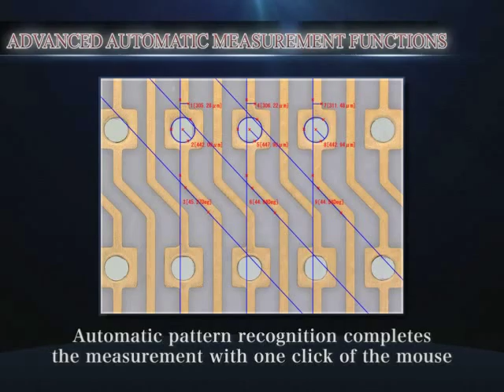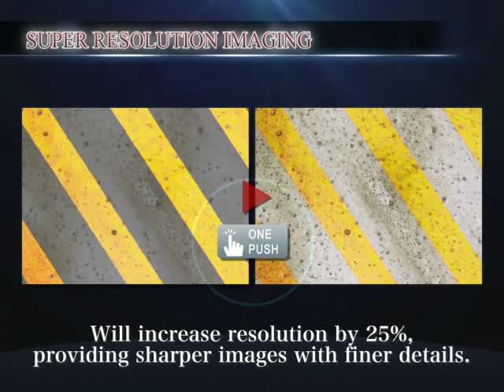Digital Microscope - KEYENCE VHX-2000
- Introducing the latest inspection system from KEYENCE -- the VHX-2000 Digital Microscope. Building upon the VHX platform, this newest model incorporates motorized XYZ control, high-speed image stitching, automated measurements, and a Super Resolution imaging mode -- making it the most advanced digital microscope available.